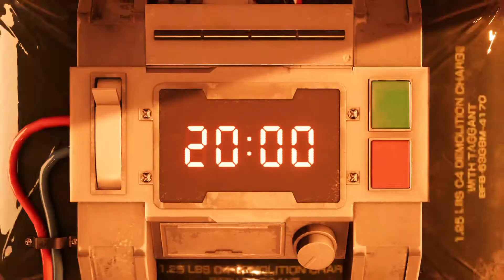FINAL FANTASY VII REMAKE_20201227051947